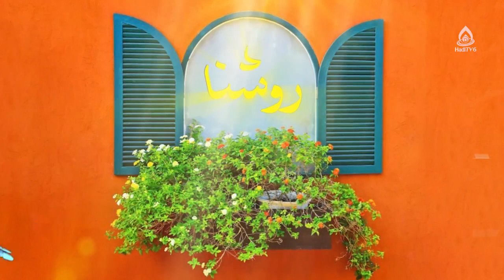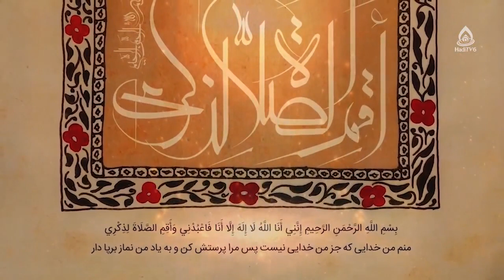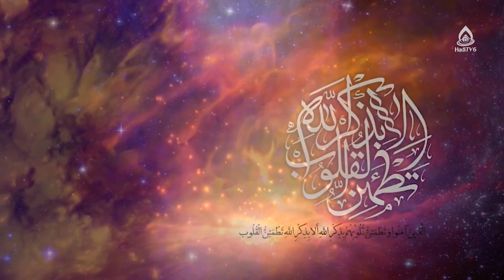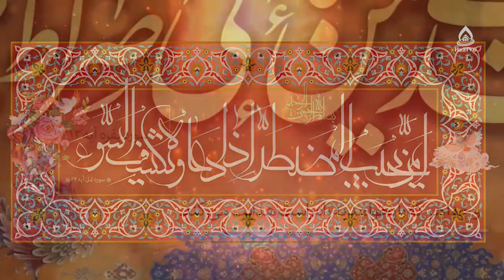راهکارهای شادبودن، داکتر محدثه رضایی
کارشناس: داکتر محدثه رضایی
موضوع: مهارت شاد زیستن
مجری: حسنات بیانی